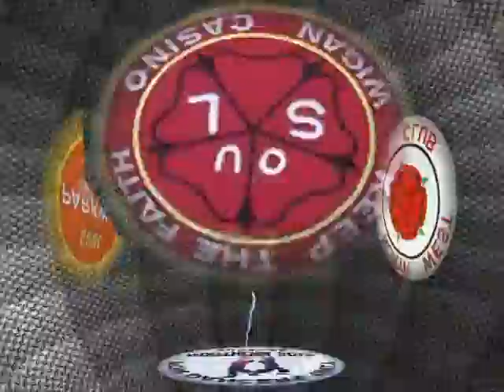William Bonny Love Love Love